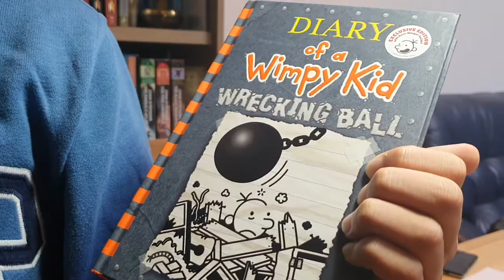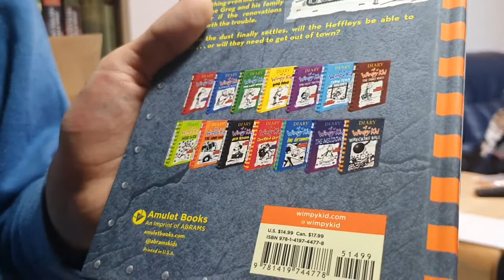[BookQuester] 'Wimpy Diary 14 - WRECKING BALL' - "Humor's getting old"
- Wrecking Ball (Diary of a Wimpy Kid Book 14)
- by Jeff Kinney
- 윔피키드 14
- 이제 막 나온 윔피키드, 하지만 옛날처럼 웃기지는 않다.